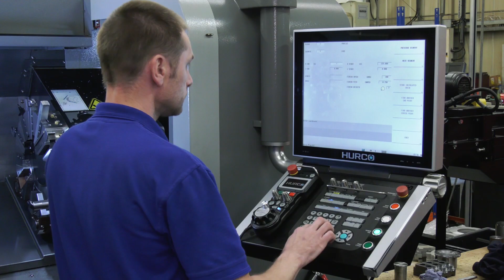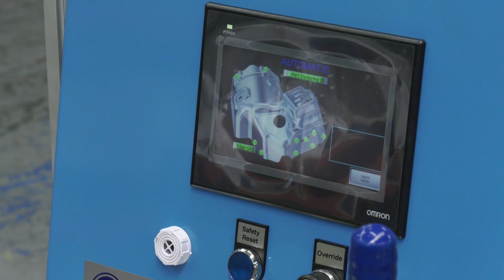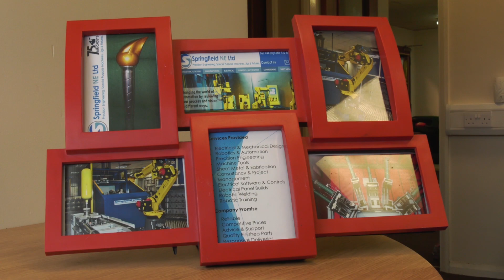1st Monday of every month, can you make it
Springfield NE hold an open morning at their HQ every 1st Monday of the month. Inviting customers and potential customers, a cup of tea and a biscuit is a great way of networking.